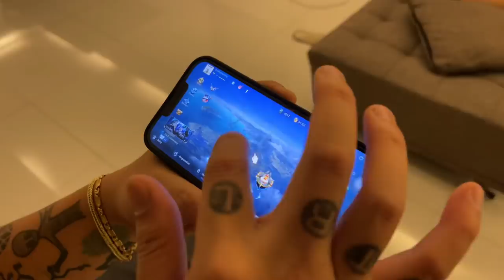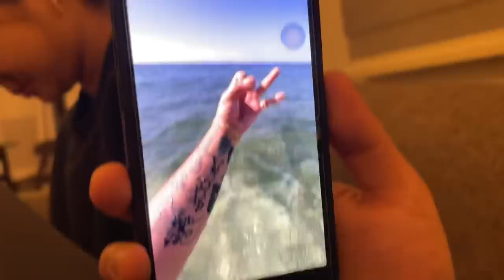La Bruha - New Car ni Francc